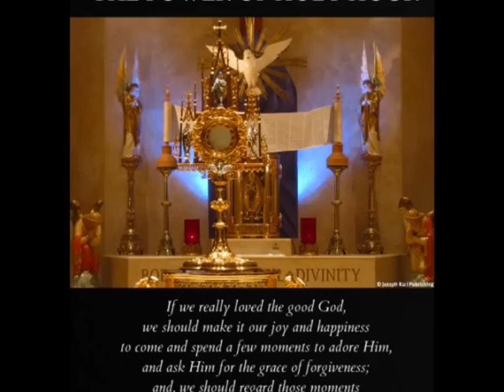Deliverance prayer - spirit of rebellion, pride, arrogance - youth, spiritual life, workplace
O Jesus, meek and humble of heart, make my heart like yours.
O Jesus, meek and humble of heart, strengthen me with your Spirit.
O Jesus, meek and humble of heart, teach me your ways.
O Jesus, meek and humble of heart, help me put my self importance aside
to learn the kind of cooperation with others that makes possible the presence of your Abba's household.

We bring to you O Lord Jesus, all our family members, extended family members and friends for a complete deliverance and healing from the spirit of rebellion, pride, arrogance and unforgiveness.
We bring to you O Lord Jesus, all the schools, campuses in our country and the entire world for a complete deliverance and healing from the spirit of rebellion, pride, arrogance and unforgiveness.
We bring to you O Lord Jesus, all the teenagers and youth known and unknown to us for a complete deliverance and healing from the spirit of rebellion, pride, arrogance and unforgiveness.
We bring to you O Lord Jesus, the past 9 generations of my family tree, my entire community and neighborhood for a complete deliverance and healing from the spirit of rebellion, pride, arrogance and unforgiveness.
We bring to you O Lord Jesus, the entire Catholic Church all religious and lay people for a complete deliverance and healing from the spirit of rebellion, pride, arrogance and unforgiveness.
We bring to you O Lord Jesus, all forms of rebellion in our families especially against parents and elders disrupting family unity..
We bring to you O Lord Jesus, all forms of rebellion and insubordination towards husbands / any other form of God ordained authority – teachers, employers, church leaders or civil government authorities ..
We bring to you O Lord Jesus, all forms of rebellion perpetuated and glorified by mass media, music industry, especially rock and heavy metal music afflicting our youth, internet, movies, Television channels
We bring to you O Lord Jesus, all forms of rebellion against God for corporate leaders, political leaders, technology companies and all who are working against the creation of God – abortions, medical and healthcare innovations, physician assisted suicides and any other life altering inventions.

Litany of Humility

O Jesus! meek and humble of heart, Hear me.
From the desire of being esteemed,
Deliver me, Jesus.
From the desire of being loved...
From the desire of being extolled ...
From the desire of being honored ...
From the desire of being praised ...
From the desire of being preferred to others...
From the desire of being consulted ...
From the desire of being approved ...
From the fear of being humiliated ...
From the fear of being despised...
From the fear of suffering rebukes ...
From the fear of being calumniated ...
From the fear of being forgotten ...
From the fear of being ridiculed ...
From the fear of being wronged ...
From the fear of being suspected ...
That others may be loved more than I,
Jesus, grant me the grace to desire it.
That others may be esteemed more than I ...
That, in the opinion of the world,
others may increase and I may decrease ...
That others may be chosen and I set aside ...
That others may be praised and I unnoticed ...
That others may be preferred to me in everything...
That others may become holier than I, provided that I may become as holy as I should…